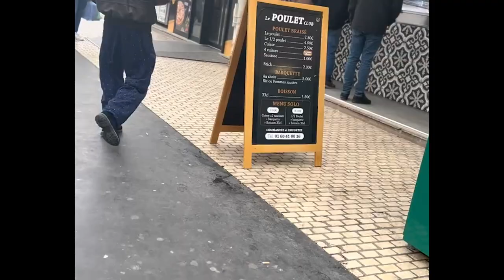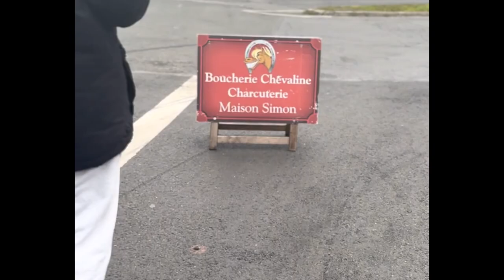🗣📢Repentez vous car le Royaume des cieux est proche